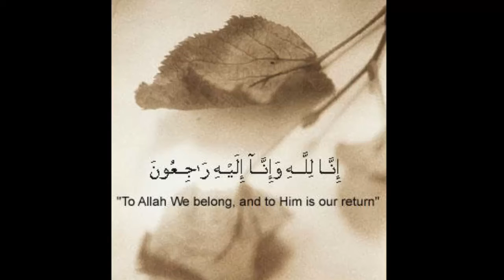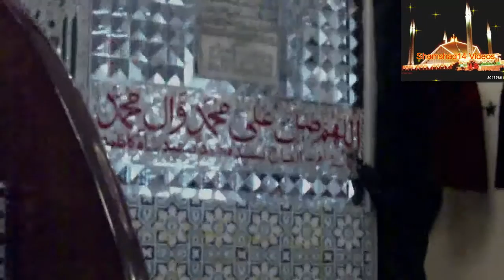Syed Buturab Askari Abidi 030212 Markazi Imambargah G 6-2 Islamabad.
Syed Buturab Askari Abidi
03 February 2012, R' Awal 10, 1433 Hijri
Majlis e Chehlum bri Syed Ishtiaq Hussain Zaidi Islamabad
Maqam Markazi Imambargah G-6/2 Islamabad.
Video Produce & Published By : Syed Shamshad Haider